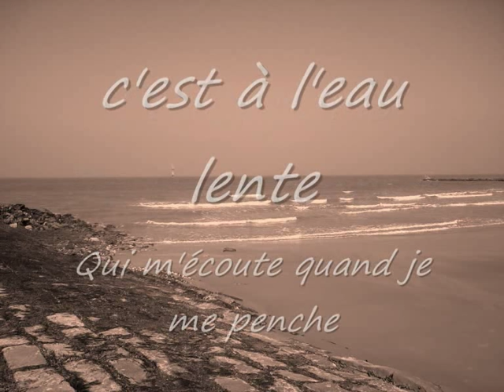odelette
Poem: ~Odelette ~ Henri de Regnier